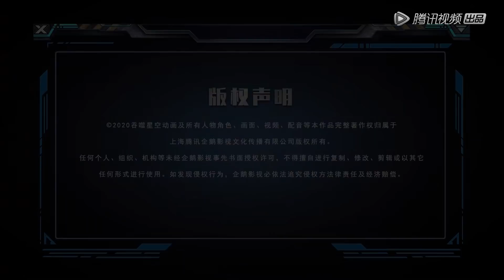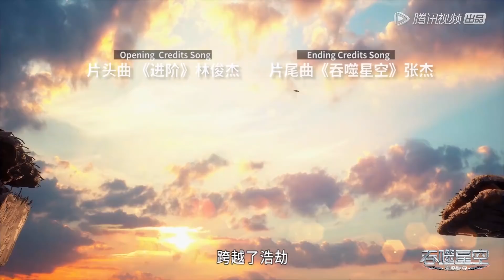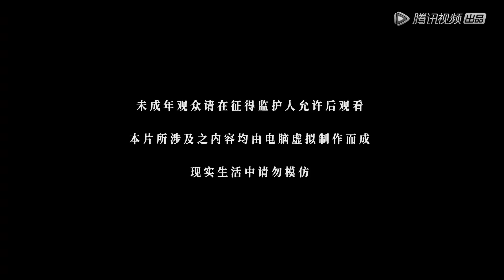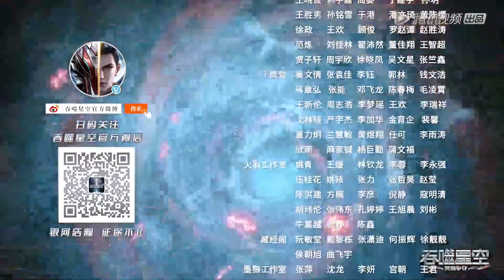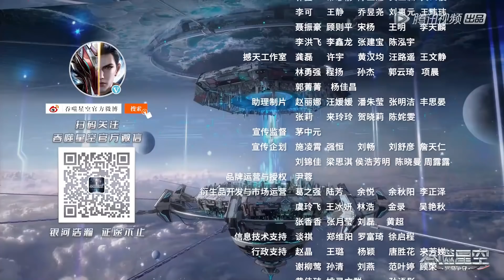ENG SUB《吞噬星空》Swallowed Star EP36 | 激光炮的瞄准，通讯手表的追踪 | 腾讯视频 - 动漫